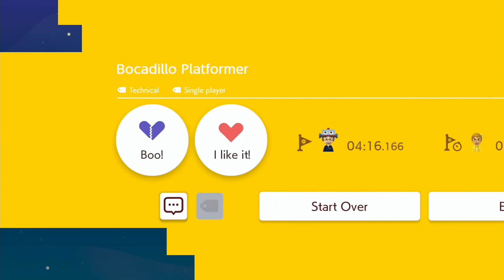Bocadillo Platformer by Kytoge 🍄Super Mario Maker 2 ✹Switch✹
2CP Platformer Kaizo lite level. One ''secret" room. GL&HF.
TC6RGCVLG